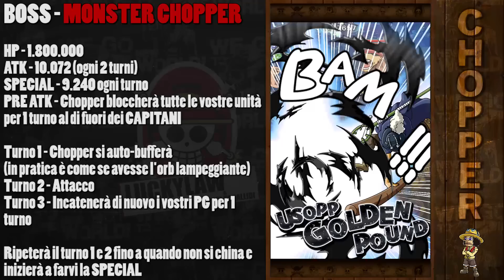TUTORIAL - Monster Chopper 40 Stamina [Ver. Glo]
Non sei iscritto? E allora al prossimo sugofest pulli Coby.